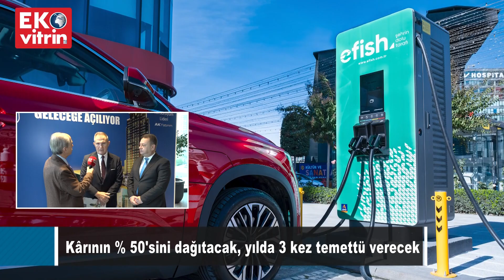Avrupakent GYO Yatırımcı İle Buluşuyor